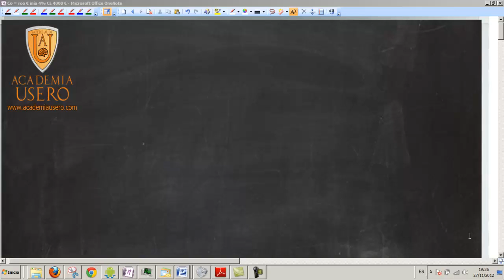Ecuación bicuadrada 01 UD03 Matemáticas 1º Bachillerato CCSS Academia Usero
UD03 Álgebra